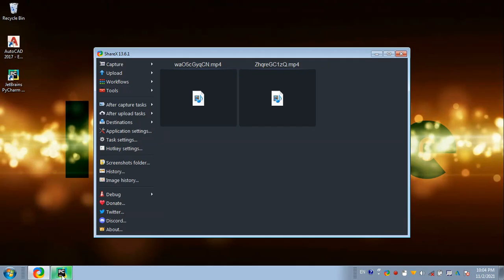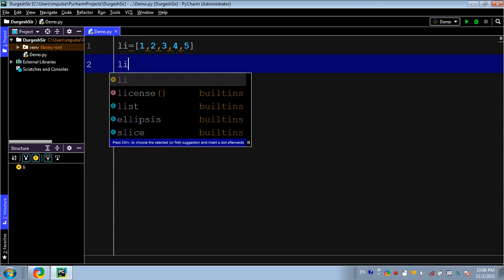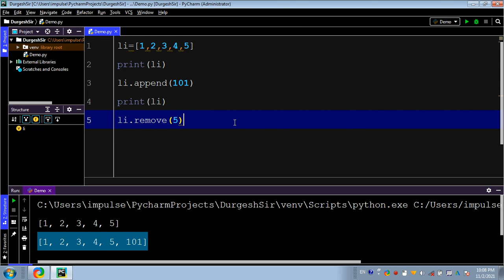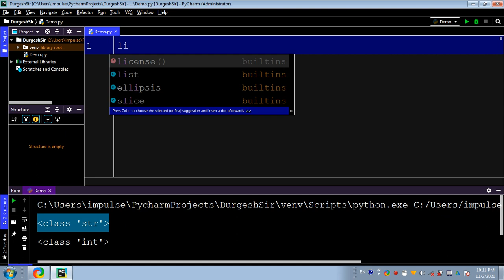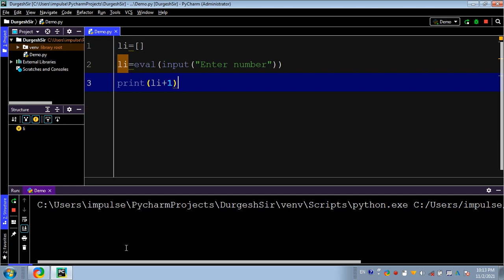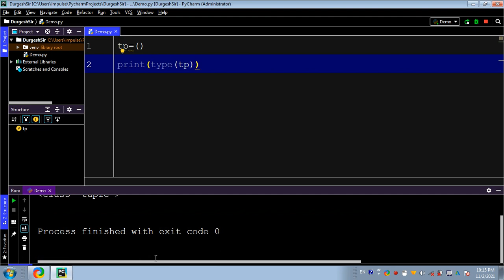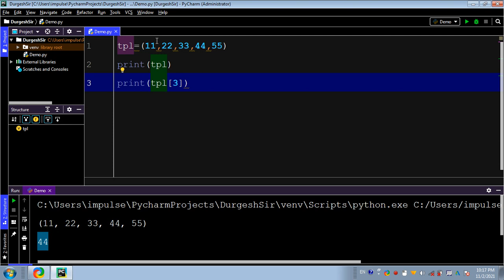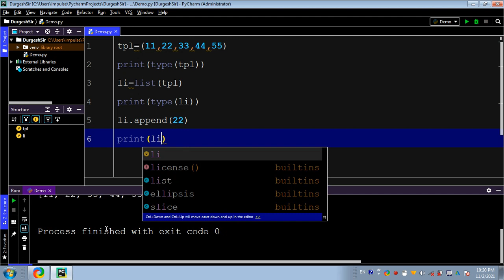Python tutorial in hindi 10 | String | List | Tuple | Type conversation between ..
what is string ,
how to run string, String creation,
what is tuple, how to create tuple , how to store value in tuple data type,
what is list, how to create list , how to store value in list data type,